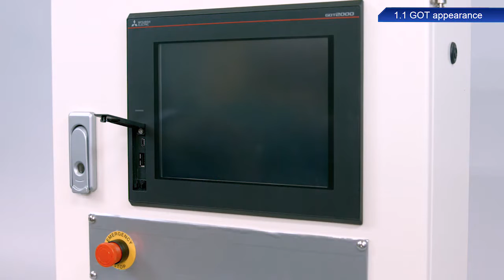1.1 GOT appearances － Using the GOT〈Your First GOT (2/14)〉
1.1 GOT appearances